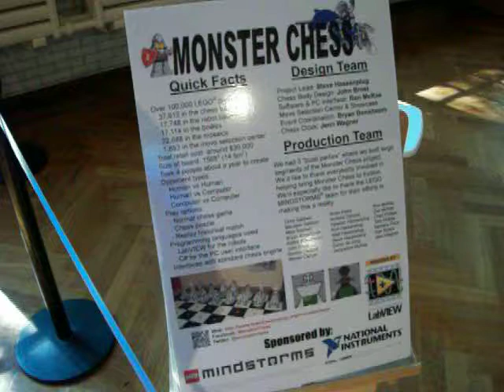Detroit Maker Faire #7